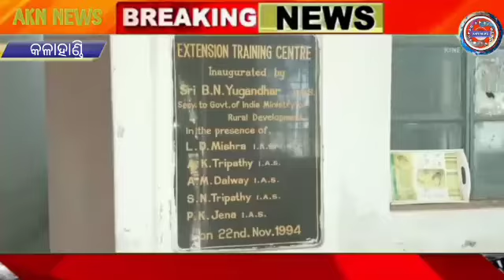ଗତ ବର୍ଷର ଦେୟ ମୁକ୍ତ ପ୍ରଶିକ୍ଷଣ କାର୍ଯ୍ୟକ୍ରମ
ଗତ ବର୍ଷର ଦେୟ ମୁକ୍ତ ପ୍ରଶିକ୍ଷଣ କାର୍ଯ୍ୟକ୍ରମ ସଫଳତାକୁ ଆଧାର କରି ଚଳିତ ବର୍ଷ ମଧ୍ୟ ସର୍ବଭାରତୀୟ ସୈନିକ ସ୍କୁଲ ପ୍ରବେଶିକା ପରିକ୍ଷା ପାଇଁ ଦେୟ ମୁକ୍ତ ପ୍ରଶିକ୍ଷଣ କାର୍ଯ୍ୟକ୍ରମ ମାନ୍ୟବର ଶକ୍ତି, ଶିଳ୍ପ ଓ ଗୃହ ରାଷ୍ଟ୍ର ମନ୍ତ୍ରୀ କ୍ୟାପଟେନ ଦିବ୍ୟଶଙ୍କର ମିଶ୍ରଙ୍କ ପୃଷ୍ଠପୋଷକତା ରେ ହାତକୁ ନିଆଯାଇଛି । ଛାତ୍ରଛାତ୍ରୀ ଓ ଅଭିଭାବକଙ୍କ ଉପସ୍ଥିତିରେ ଆଜି ଏହି କାର୍ଯ୍ୟକ୍ରମକୁ ମନ୍ତ୍ରୀ କ୍ୟାପଟେନ ଶଦିବ୍ୟଶଙ୍କର ମିଶ୍ର ଉଦଘାଟନ କରିଛନ୍ତି । ସୈନିକ ସ୍କୁଲ ପ୍ରବେଶିକା ପରିକ୍ଷାରେ କଳାହାଣ୍ଡି ଜିଲ୍ଲାର ଛାତ୍ରଛାତ୍ରୀ ମାନଙ୍କର ଅଧିକ ଅଂଶଗ୍ରହଣ ସୁନିଶ୍ଚିତ କରିବା ଲକ୍ଷନେଇ ଏହି ପଦକ୍ଷେପ ନିଆଯାଇଛି ବୋଲି ସେ କହିଥିଲେ। ସର୍ବଭାରତୀୟ ସୈନିକ ସ୍କୁଲ ପ୍ରବେଶିକା ପରିକ୍ଷା ରେ ଉତ୍ତୀର୍ଣ୍ଣ ହେବାପାଇଁ ଛାତ୍ରଛାତ୍ରୀଙ୍କୁ ବିଶେଷଜ୍ଞ ଶିକ୍ଷକଙ୍କ ଦ୍ବାରା ମାଗଣା ପ୍ରଶିକ୍ଷଣ ଦେବାସହ ସମସ୍ତ ପ୍ରକାର ଆନୁସଙ୍ଗିକ ବ୍ୟବସ୍ଥା କରାଯିବ । ଏହି ଉଦଘାଟନ ସଭାର ମଞ୍ଚାସିନ ଅତିଥି ମାନଙ୍କ ମଧ୍ୟରେ ଶିକ୍ଷାବିତ ଡଃ ଅଜୟ ମିଶ୍ର , ଆଇନଜୀବୀ ହରଜିନ୍ଦର ସିଂହ, ଗୋଲାମୁଣ୍ଡା ବ୍ଳକ ଅଧ୍ୟକ୍ଷ ତୁଲେଶ୍ବର ନାଏକ,  କଳାହାଣ୍ଡି ଯୁବ ଓ ଛାତ୍ର ପରିଷଦ ସଭାପତି ଅବିନାଶ ଠାକୁର, ପୂର୍ବତନ ନଗରପାଳ ଆଦିତ୍ୟ ନନ୍ଦ, ଯୁବନେତା ମଣ୍ଟୁ ନାଏକ, ରାଜିବ ଲୋଚନ ଶତପଥୀ ପ୍ରମୁଖ ବୈଠକରେ  ଉପସ୍ଥିତ ଥିଲେ । ଅନ୍ୟମାନଙ୍କ ମଧ୍ୟରେ ଶିକ୍ଷକ ରବି ପ୍ରସାଦ କାନୁନଗୋ, ରବିନ୍ଦ୍ର ପଟ୍ଟନାୟକ, ନାରାୟଣ ସାହୁ, ଶୁଶାନ୍ତ ପଣ୍ଡା, ସୁରେନ୍ଦ୍ର ପଟ୍ଟନାୟକ, କାଳୀପ୍ରସାଦ ରଥ ପ୍ରମୁଖ ଉପସ୍ଥିତ ଥିଲେ।